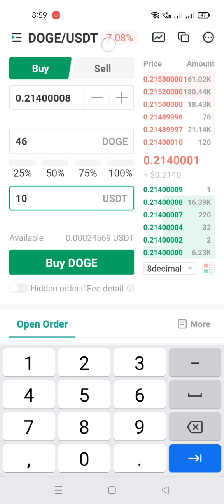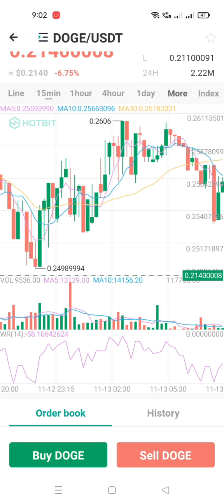How to buy Doge coin in Hotbit ?